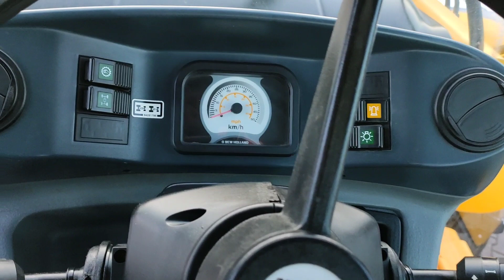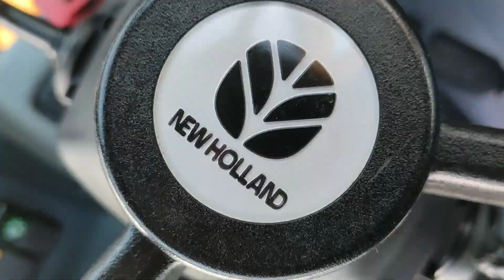NEW HOLLAND B115B Koparko-Ładowarka duetduda.pl